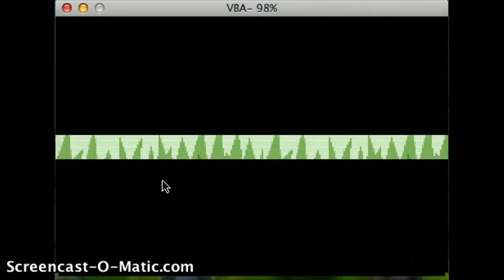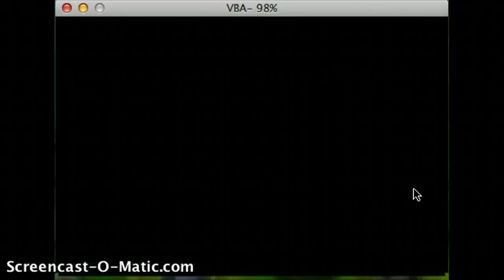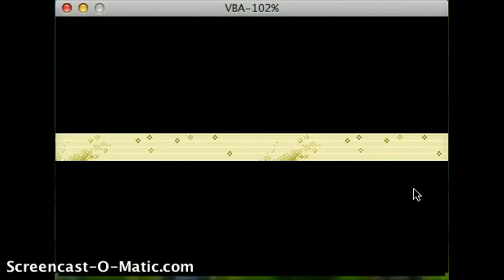pokemon saphire nuzloke part 5 eveloutio of a boss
wormy the boss evolved and we caught aqua the wingul